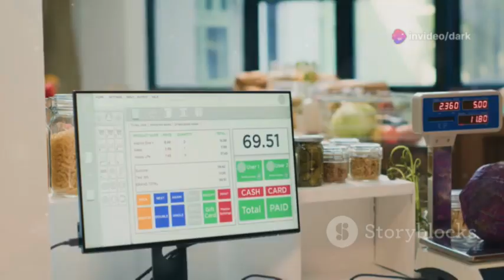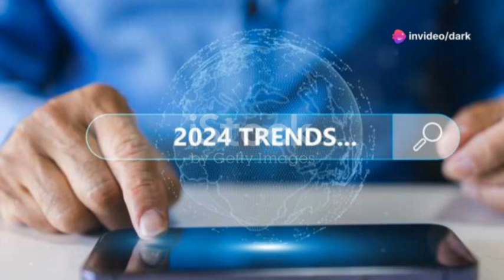Hlookup in Excel in Hindi | 2024